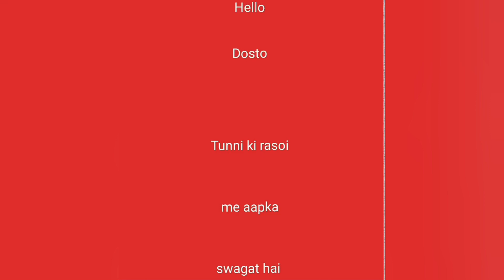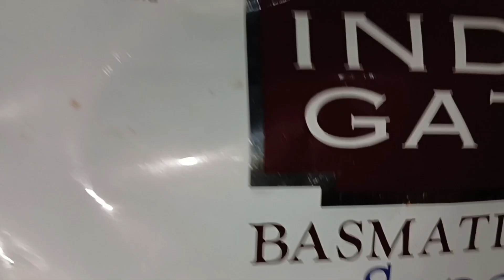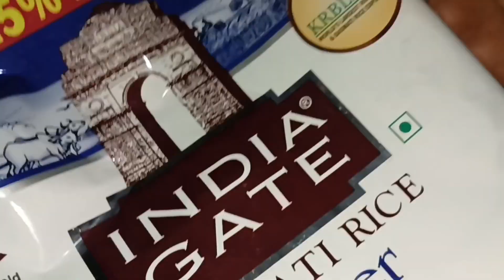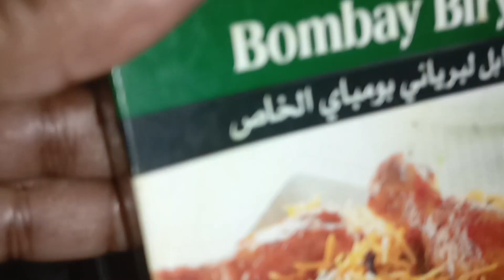Kolkata Style Mutton Biryani Recipe। कोलकाता स्टाईल मटन ब्रियानी बनाने का तरीका।Tunni ki rasoi l